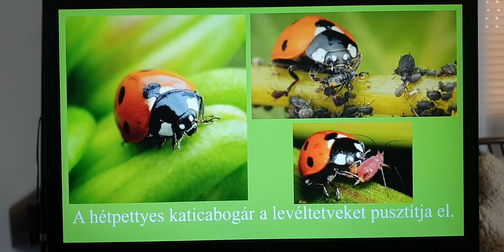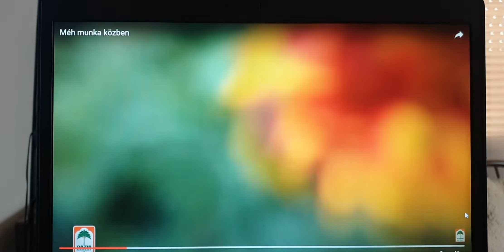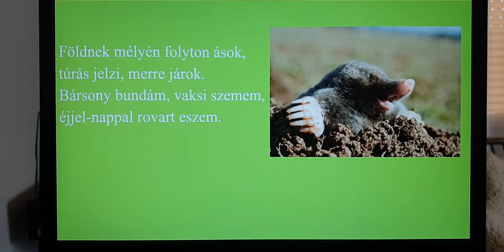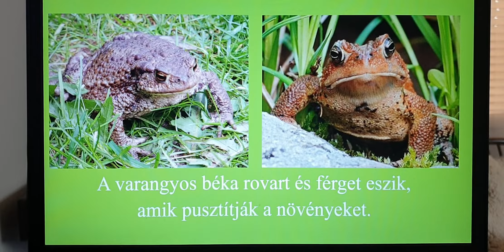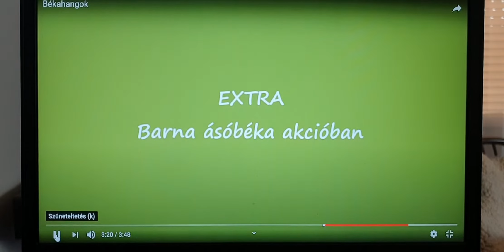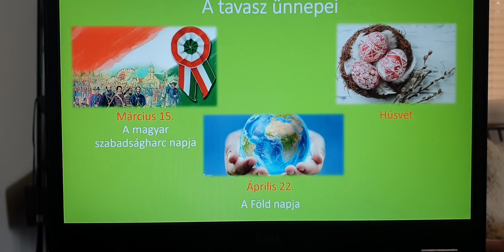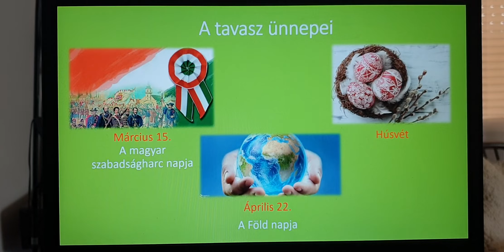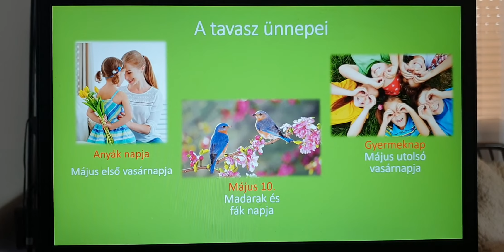Segítőtársaink a parkban, a kertben. Tavaszi ünnepek.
Környezetismeret 1. osztály